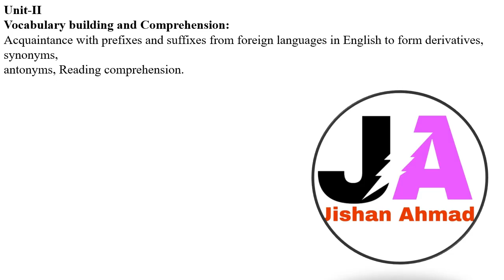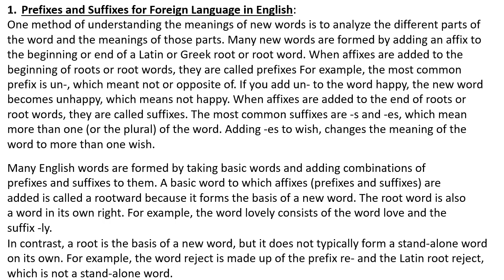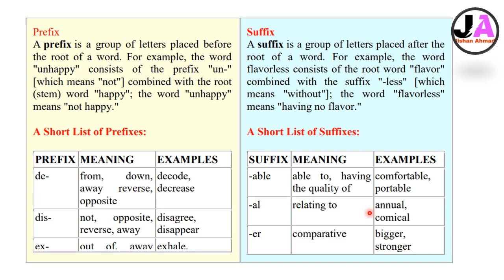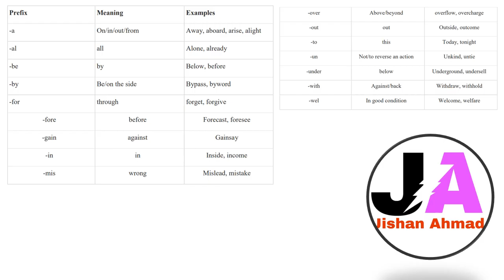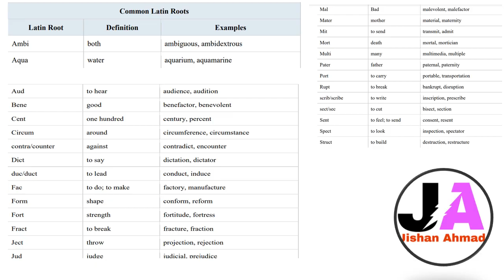Prefixes and Suffixes | English For Communication RGPV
Welcome to this insightful video on Prefixes and Suffixes! In this lesson, we’ll explore how prefixes and suffixes work to change the meaning of words in English. Whether you're looking to expand your vocabulary, improve your writing, or prepare for exams, understanding prefixes and suffixes is essential for mastering English grammar.

This video is designed for students at RGPV (Rajiv Gandhi Proudyogiki Vishwavidyalaya) and anyone looking to improve their English communication skills. With clear explanations, examples, and helpful tips, you’ll quickly learn how to use and identify common prefixes and suffixes in everyday English.

Prefixes in English
Suffixes in English
English grammar tutorial
Vocabulary building
English communication skills
RGPV English lessons
Learn English grammar
Word formation
Prefix and suffix examples
English for communication
English language improvement

Prefixes
Suffixes
English vocabulary
Word building
Vocabulary for exams
Prefix and suffix rules
RGPV English tutorial
Language improvement
English word formation

prefixes
prefix and suffix in english
suffixes
suffixes and prefixes
english grammar
english prefixes and suffixes
prefix in english grammar
suffix and prefix
prefix words in english
prefixes and suffixes in english
english
use of prefixes and suffixes in english
common prefixes in english
prefix in english
learn english
english suffixes
english prefixes